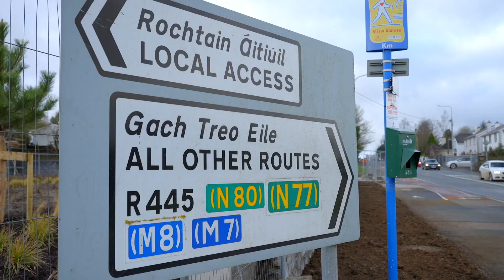Millers Crest Hume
Millers Crest. New Homes Development Portlaoise.